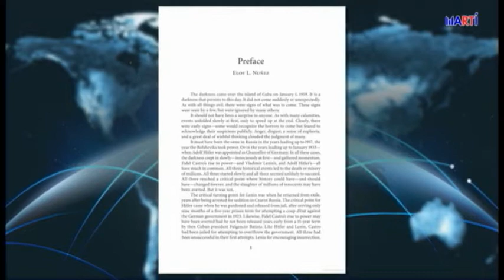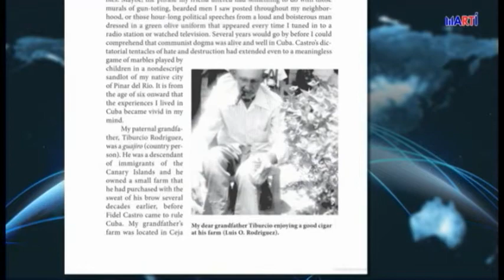Las Noticias Como Son, Jueves, 30 de enero del 2020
Escape from Cuba, un libro que narra la historia personal de varios cubanos que se vieron forzados a salir de Cuba al llegar Fidel Castro al poder en 1959.